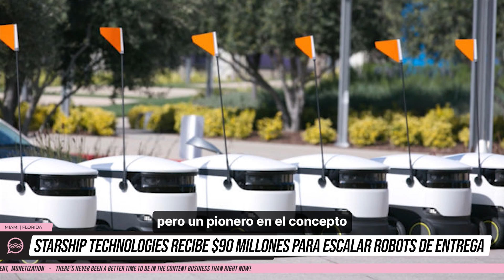📣 Starchip technologies recibe $90 millones para escalar robots de entrega 🤖